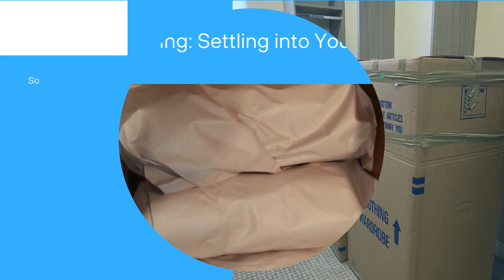Sky's the Limit: Summerlin Moving Made Awesome with Sky Van Line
0:00 - Introduction: Meet Sky Van Line
Thinking of moving to Summerlin? Say goodbye to moving stress and hello to Sky Van Line—your moving superheroes ready to make your relocation a breeze. Enjoy top-notch service and friendly faces, ensuring your move is smooth and stress-free.

0:30 - The Summerlin Scene: Why It’s the Ultimate Destination
Discover why Summerlin is the ultimate place to live. Picture sunny days, swaying palm trees, and a vibrant community with everything from world-class dining to stunning parks. Explore breathtaking desert sunsets and friendly neighbors who’ll make you feel right at home.

1:30 - Smooth Moves: How Sky Van Line Makes Relocation a Breeze
Let’s talk moving. We know it’s a hassle, but with Sky Van Line, you can relax while our expert team handles everything. From packing to unpacking, we treat your belongings with care and provide personalized service that takes the stress out of your move.

2:30 - The Sky’s the Limit: Exploring Summerlin's Allure with Sky Van Line
Summerlin isn’t just a place; it’s a lifestyle. Experience a community where living is easy and possibilities are endless. With Sky Van Line’s expert local knowledge and top-notch service, your move to Summerlin will be smooth and quick.

3:30 - Packing Power: Tips and Tricks for Stress-Free Moving
Packing doesn’t have to be a nightmare. Get organized with lists and labels, stock up on packing supplies, and create a survival kit to make the process easier. Don’t hesitate to ask for help, whether it’s from friends or professional movers, to keep your sanity intact.

4:30 - Summerlin Living: Settling into Your New Home with Ease
Congratulations on your move! Now it’s time to explore Summerlin. Check out the farmers’ market, hiking trails, and the local attractions. And remember, Sky Van Line is always here for you, making sure your transition to Summerlin is as smooth as possible.

5:30 - Conclusion and Call to Action
Summerlin living with Sky Van Line by your side is a game-changer. From stunning views to a relaxed lifestyle, you’ll love every moment. Ready for a smooth move? Contact Sky Van Line and make your relocation to Summerlin a breeze. Trust us, you won’t regret it!